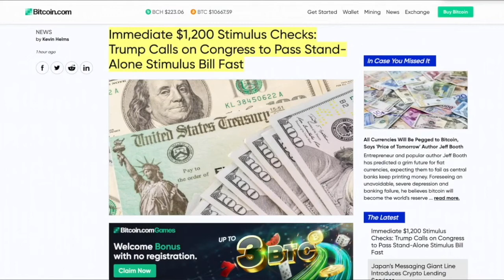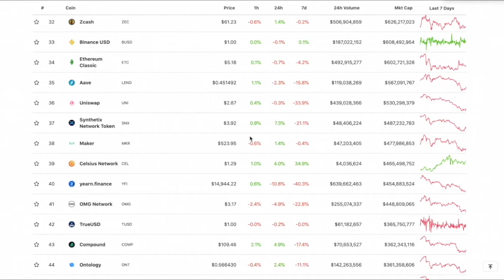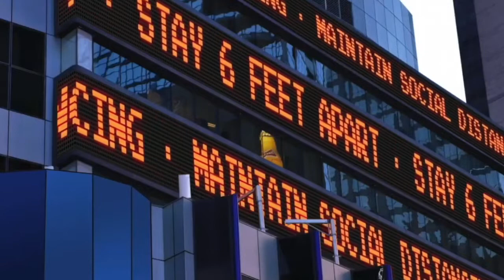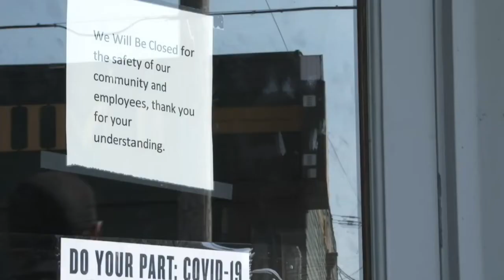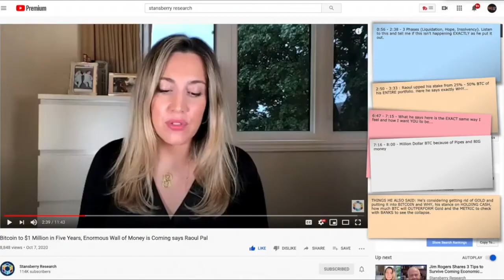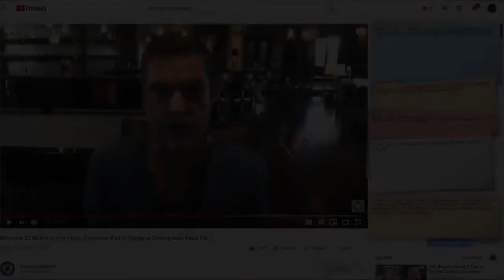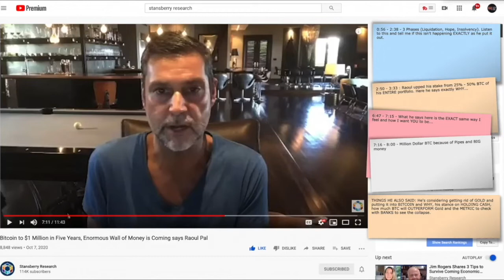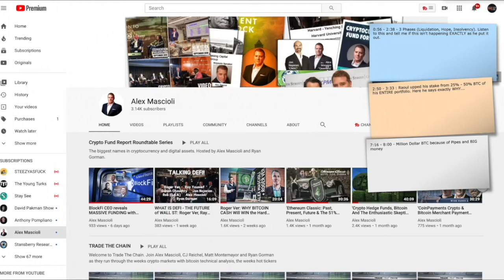We are now in the INSOLVENCY stage. BIG MONEY coming to BITCOIN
●▬▬▬▬▬▬▬▬▬▬▬CRYPTO ESSENTIALS▬▬▬▬▬▬▬▬▬▬▬▬▬▬▬▬▬●

●▬▬▬▬▬▬▬▬▬▬▬▬▬FOLLOW D.A.N.▬▬▬▬▬▬▬▬▬▬▬▬▬▬▬●

and/or...

●▬▬▬▬▬▬▬▬▬▬▬▬▬▬AUDIO TRACKS▬▬▬▬▬▬▬▬▬▬▬▬▬▬●

●▬▬▬▬▬▬▬▬▬▬▬▬▬▬VIDEO TOOLS▬▬▬▬▬▬▬▬▬▬▬▬▬▬●

●▬▬▬▬▬▬▬▬▬▬▬▬▬EXIT STRATEGIES▬▬▬▬▬▬▬▬▬▬▬▬▬▬▬●

●▬▬▬▬▬▬▬▬▬▬▬▬RECOMMENDATIONS▬▬▬▬▬▬▬▬▬▬▬▬▬▬▬▬●